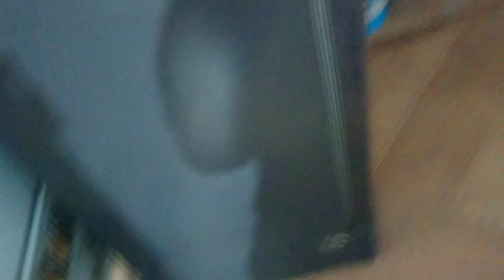आज देखो 🤔 हमने क्या डाल दिया 🤔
hiiiiii guys 😊

I hope you are enjoying my vlog 😔

thank u 🙏